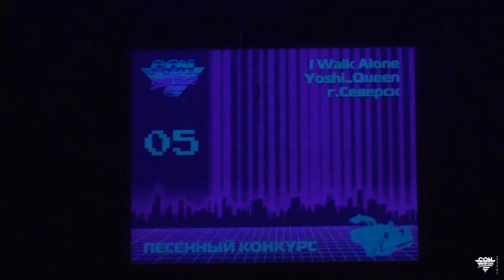"I Walk Alone" (Tarja Turunen) - Geek-конвент "CON.Версия" 2018